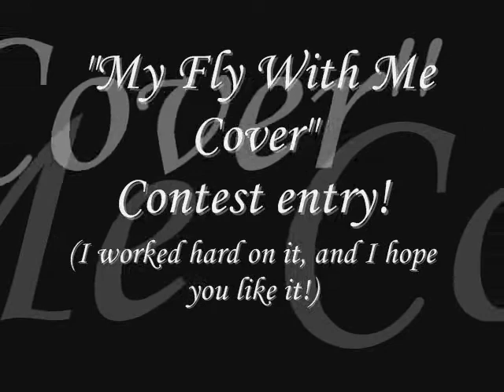"My Fly With Me Cover" Contest Entry!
I worked hard on this, and I decided to put my little bro with me! I HOPE you like it, and I want to say thank you to all my amazing viewers! I love you all! To Joe, Nick, and Kevin, you are my inspiration, I have played piano since I was 6 years old and you guys have really inspired me to keep on playing, and now, I can't stay off the piano! Thank you for your time, and please keep being the 3 amazing, wonderful boys that you are. My mom and I going to go see you at Ft. Lauderdale on August 19th. We are really excited and looking forward to another amazing concert! We hope to meet you one day. :)
Love,
Sarah R.